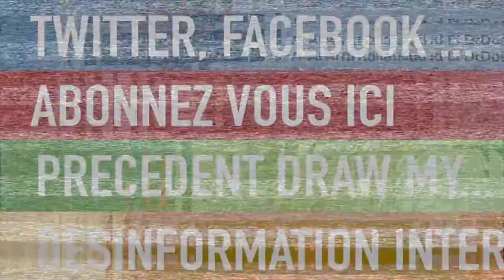Draw My (fuckin*) Life d'une fenêtre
Voici le Draw My Life en peu spécial car il s'agit d'une fenêtre en peu spéciale car il est vivant et c'est pas beau à voir ...